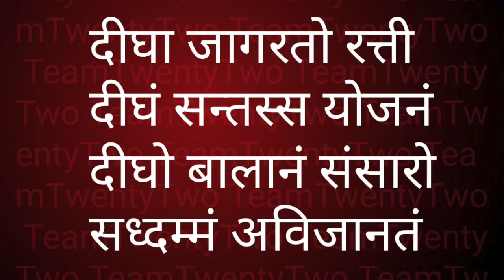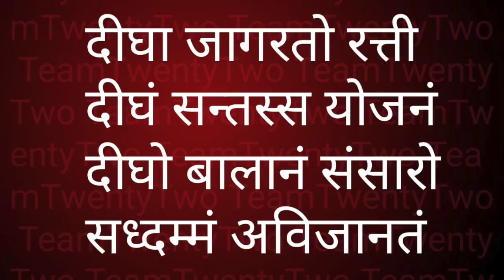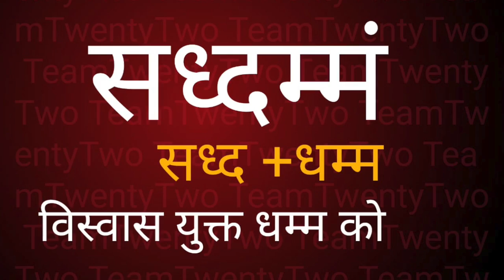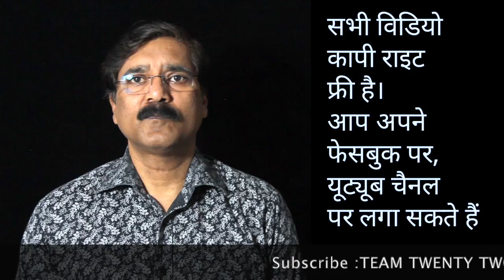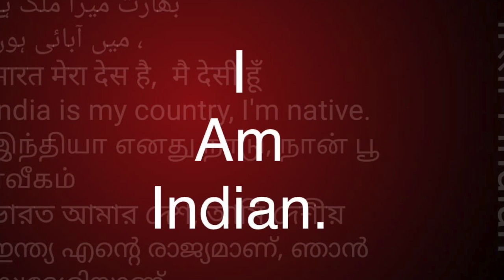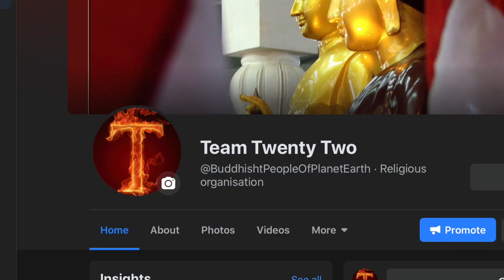Dhammapada 60, धम्‍म पद, The Buddha and His Dhamma - 546 || Sudhir Raj Singh ||Pali Language